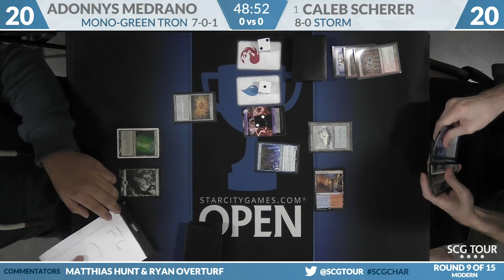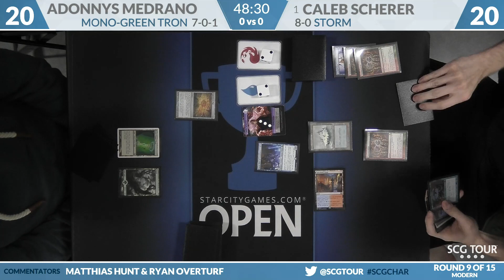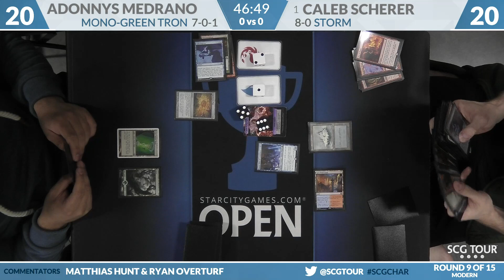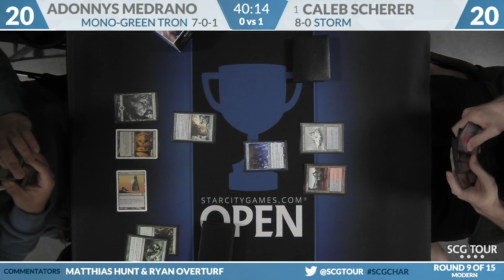SCGCHAR 09 Adonnys Medrano VS Caleb Scherer